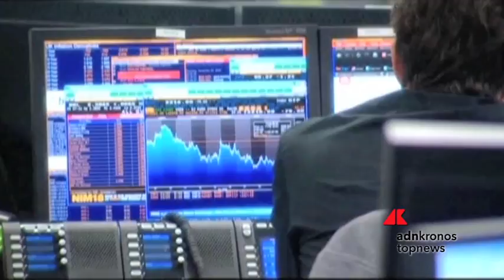La crisi turca pesa sulle borse europee, Milano in rosso con i bancari